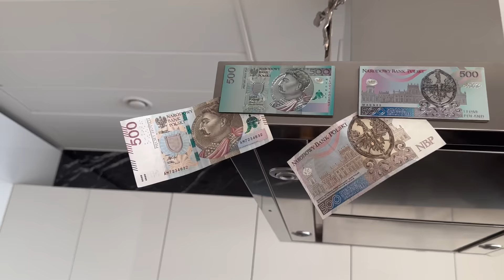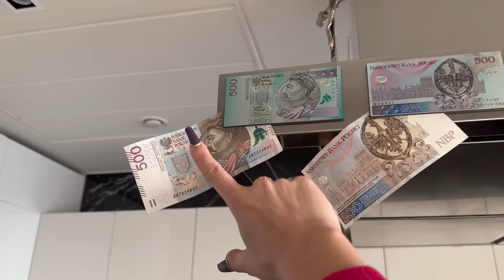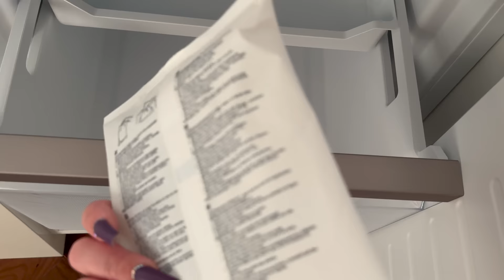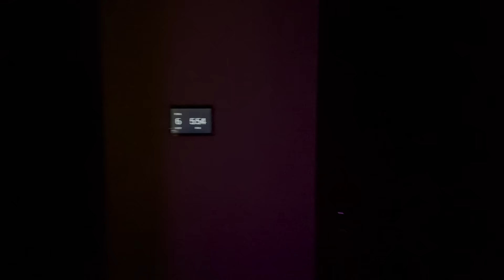check out my apartment in Złota 44 🫶🏻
Well, is it?

** spoiler alert **

Yup. And it's far more better than just "great" 🤩